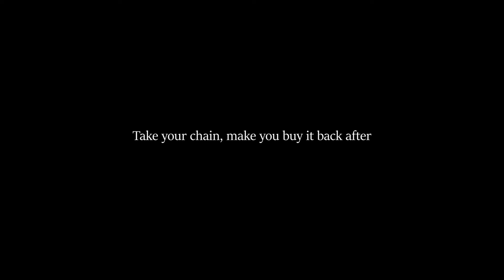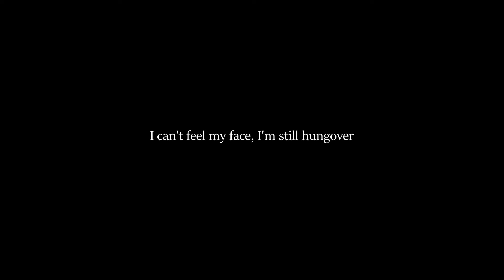SosMula - CAN'T FEEL MY FACE ft. Jasiah (LYRICS)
SosMula - CAN'T FEEL MY FACE ft. Jasiah

SaintCruzar 2021